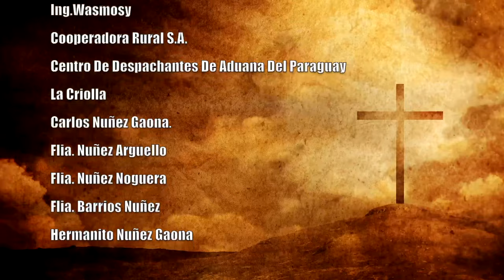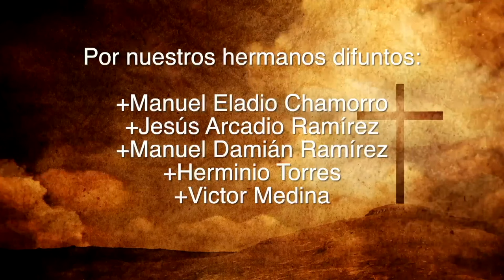Misa 19 de Diciembre 2023